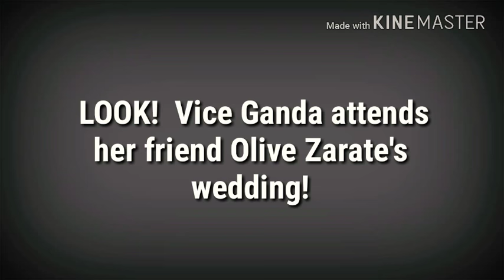Look! VICE GANDA WORES ON KAKAIBA YET BONGGANG GOWN IN HER FRIENDS WEDDING!!